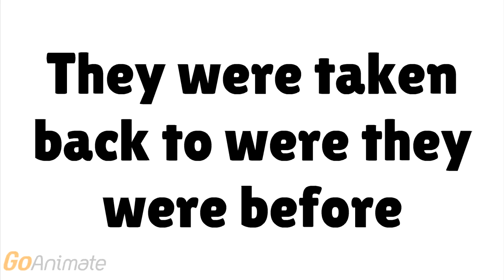Logos EXE Adventure Part 1B